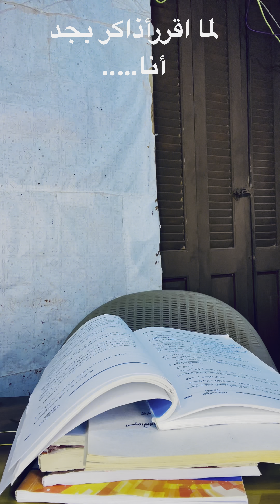لما تقرر تذاكر بجد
نورت الصفحه ياصديقي لوعجبك فيديوهاتي ياريت تدعمني وي شكراا